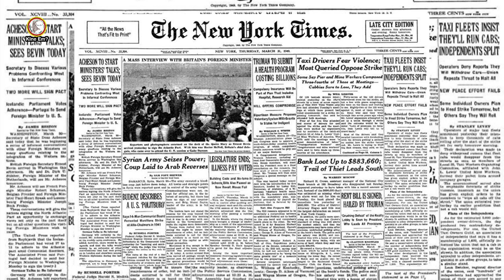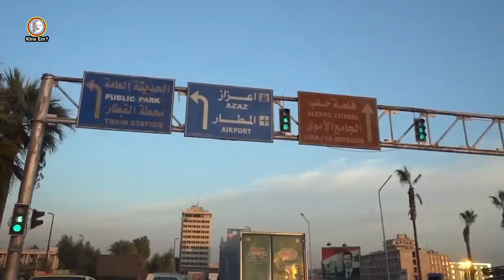“Suriye Kürtleri” ve Yaşadıkları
Suriye’de 1946 yılında Fransız birliklerinin geri çekilişiyle beraber 25 yıllık manda döneminin sona ermesinin ardından, ülkenin içine girdiği politik durum Suriye siyasi tarihinin -2011 sonrasını saymazsak- belki de en çalkantılı olduğu dönemdir. Bu tarihten sonra ülkedeki siyasi belirsizlikler, peşi sıra gerçekleşen askeri darbeler Suriye’de egemen güçlerin Kürtlere dönük yoğun olarak uyguladığı asimilasyon, inkâr ve imha politikalarının başladığı dönemdir aynı zamanda.

1944’te ilk olarak Sovyetler Birliği’nin Suriye’nin bağımsızlığını tanıması ve bazı ülkelerle beraber, Fransız birliklerinin ülkeyi terk etmesi konusunda uluslararası arenada baskı oluşturmasının yanı sıra Suriye’de bağımsızlık savaşı sırasında antiemperyalist hareketlerle beraber mandaya karşı savaşan Kürt ulusal demokratik güçleri bağımsızlığın kazanılmasında etkin bir role sahiptiler. Bağımsızlık sonrası ülkede iktidarı elinde tutan siyasi güçlerin sınıfsal aidiyetleri ve milliyetçi uygulamaları manda döneminde görece bazı siyasi ve kültürel haklara sahip Kürtlerin elde etmeyi düşündükleri haklarından neredeyse tamamen mahrum bırakılmalarına ve Kürt siyasi hareketlerini hedef alan sistematik politikaların uygulanmasına neden oldu.